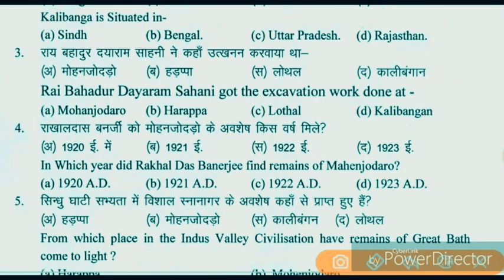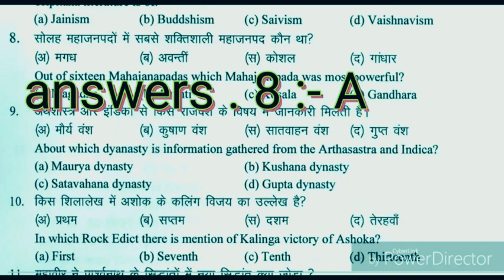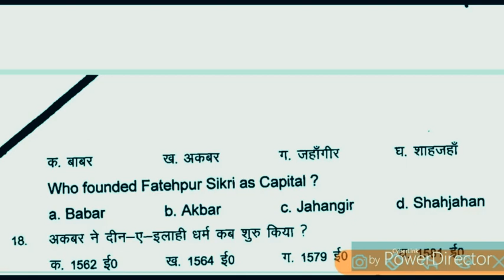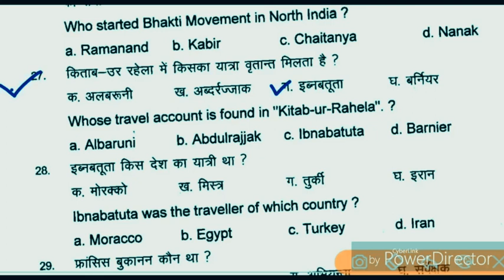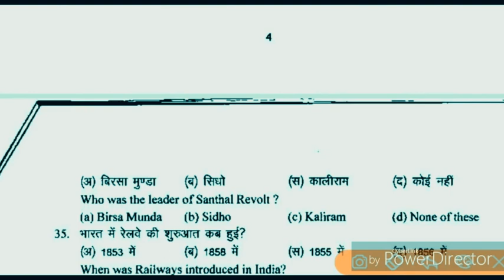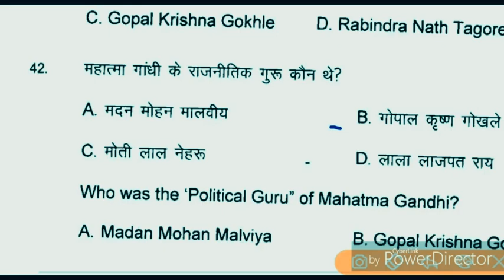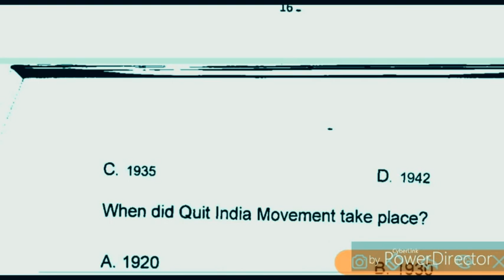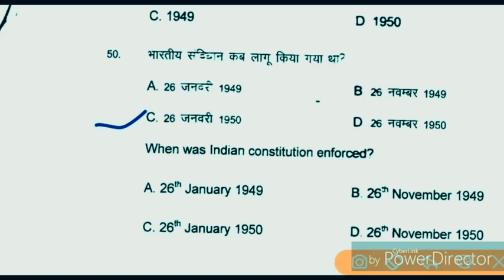12th History Bseb exam modal paper 2020 ll history modal paper 2020 class 12th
Most vvi question answer
Up bord history model paper 2019.
UP Board  history subjective + objective question answer 2019 in Hindi .2019 Jharkhand Board history subjective + objective question answer in Hindi 2019.jharkhand' board 2019.  History objective with solution .UP Board. History objective question answer with solution 2019.
UP Board model paper history model paper with solution Jharkhand Board history model paper 2019 with solution

Vvi history modal paper 2019
History modal paper 2019
Most important question with answer for class 12th 2010
Bseb most important model set
2019
Intermediate history modal paper 2019

History model paper 2020 class 12th, history ka vvi question class 12th,vvi history question, history objective question 2020, bihar board class 12th history objective question, history model paper 2020

1. New model paper history with solution
2. History guess paper 2019 exam
3. History notes in Hindi 2019 exam
4. 12th class history model paper 2019
5. Class 12th history important question for 2019 exams
6. History notebook Class 12th NCERT
7. History 21 vvi question for exam 2019 full sets with answer class 12
8. 12th vvi important question history in Hindi
9. history objective question for class 12th answers with question
10. all exams of 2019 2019
11. in Sabhi sawalo Ke liye Aaj Gaye video Woh her students ke liye hai jo board exam ki tayari kar raha hai UN Sabhi Ke Aaj ka video bahut hi important hone wala hai yeh history ke Aaj questions hai jo lagbhag Sabhi board exam Mein Aate Hain Jaise
ap bord

2019 ka board exam Kaisa rahega
2019 Mein konse questions aane Wale hai
2019 important questions of history for all board exam
 50 number question solve all board exam 2019
2019 mein 12th history ke Kaise question sakte hain
 intermediate history objective questions with answer in Hindi